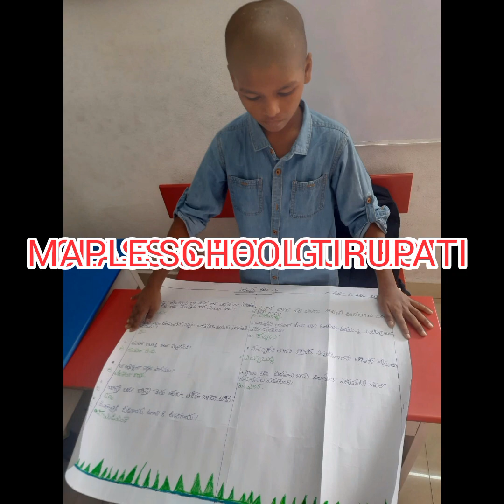TELUGU BASHA DINOSTAVAM @MAPLE SCHOOL## TIRUPATI